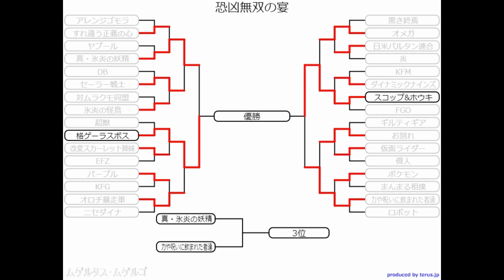【MUGEN】恐凶無双の宴 4回戦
【管理人】
ここは勝利への分かれ道です。
これまでと同様素晴らしい戦いを期待していますよ。

【注意事項】
コメントの際は以下リンクの規約を、よくお読みのうえでお願いします。
周りの方に迷惑をかけないようお願いします。

※戦いとは思い通りにいかないもの。結果に満足できない、対戦結果に不満がでたとしてもこちらではご対応いたしかねます。
※上記のような対戦結果等による誹謗中傷等のコメントは厳禁です。またそのキャラ自体や製作者・トーナメントへの批判・ネガティブ発言等は禁止です。これを何度も繰り返す場合警告及びブロックをします。ルールと一般常識を守った行動をお願いします。

※ A battle is something that doesn't go the way you want it to. If you are dissatisfied with the results, we will not be able to respond to you.
Slanderous or defamatory comments are strictly prohibited. Also, criticism of the character itself or its creator is not allowed. If this is repeated over and over again, it will be blocked. Please behave in a manner that protects general common sense.

リクエストする方は上記のブログから「リクエスト規約」をよくお読みのうえでリクエストをお願いします。